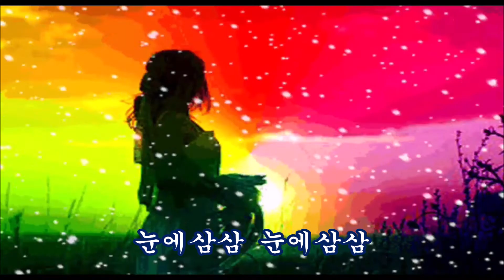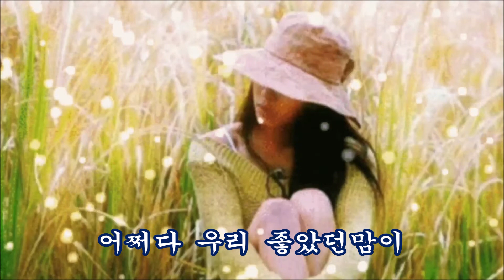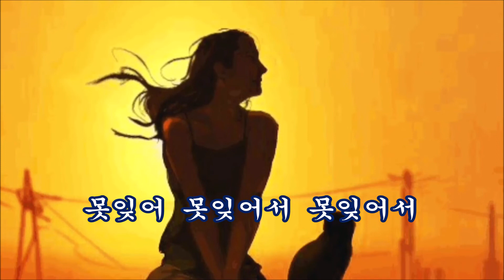눈에 삼삼 가사 / 가수 정해자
지금도 당신의 얼굴이 눈앞에서
아련거려 눈앞애서 삼삼삼